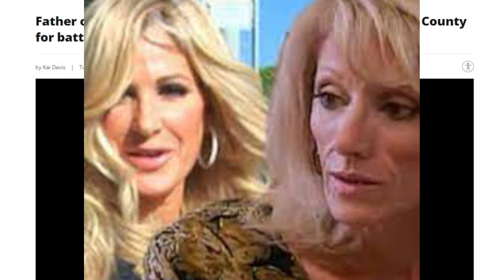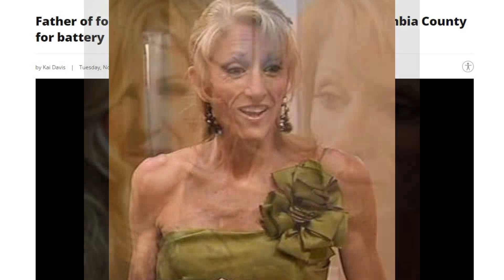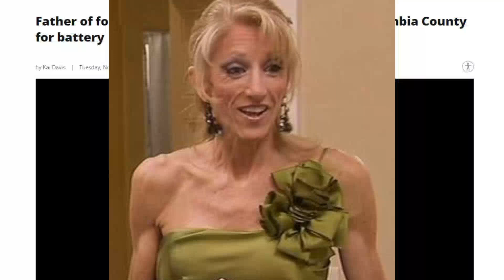🍑Former Rhoa Star Kim Zolciak Thuggish Family Tree-Father Free for $50 The Beverly Hillbillies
🍑Former Rhoa Star Kim Zolciak Thuggish Family Tree-Father Free Outrageous-Big Papa & Simon Guobadia
Sad News Former Rhoa Star Kim Zolciak and Kroy Biermann Tragic Lowlifes
🍑NeNe Leakes Wants To Confront Andy Cohen Kandi Burruss Marlo Kenya Moore & Want to Return TO RHOA Housewives ultimate girls trip Ramona Singer NeNe Leakes DeShawn Snow Shereé Whitfield Lisa Wu Kim Zolciak-Biermann Andy Cohen
Kandi Burruss Cynthia Bailey Phaedra Parks Kenya Moore Porsha Williams
Claudia Jordan Kim Fields Eva Marcille Shamari DeVoe Drew Sidora